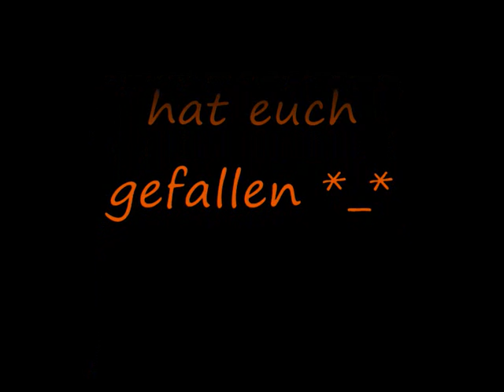BG Göttingen - Chris Rock mit Veilchen 4 Life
Hier ist die Hymne der BG74 von Chris Rock und 89.0 RTL